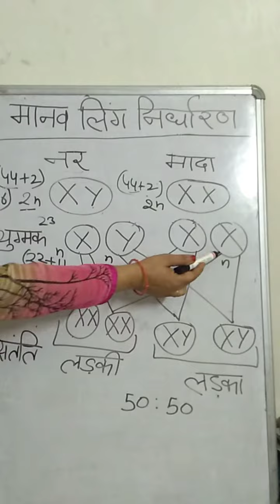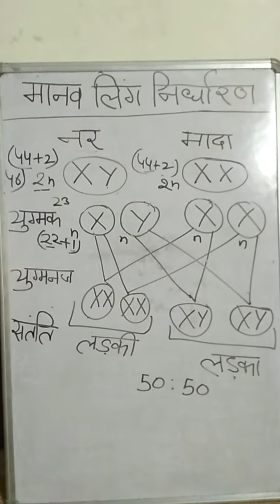sex determination in humans/class -10 science